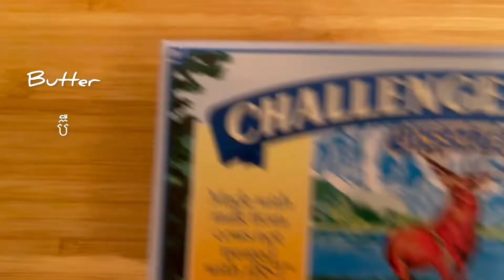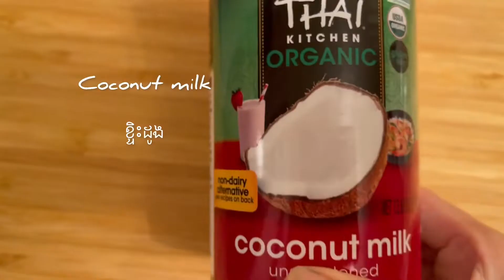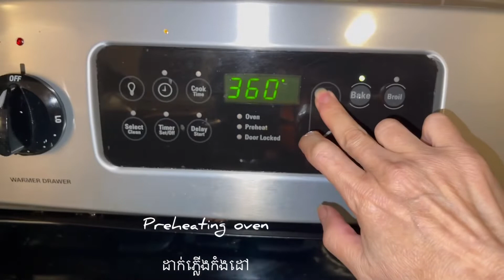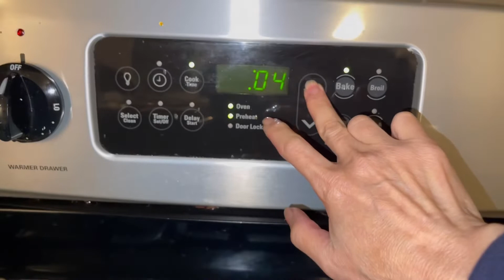How To Make Bake Egg White Recipe | របៀបធ្វើនំពងកែងដូត | Nom Pong Keng Dott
SONG 🎵 :  ASAGAO
ARTIST 👩‍🎨 : ASUKA  ITO

* ចង់ស្តាប់យោបល់និងសំណូមពររបស់អ្នកសូមកុំភ្លេចជួយចុចជាវនិងចែករំលែក
 រីករាយទស្សនានិងមើលអ្នកនៅពេលក្រោយ :)) ពីផ្ទះបាយរបស់ម៉ាម៉ាវីទៅអ្នក !!!☝️🙏🧑‍🍳😋